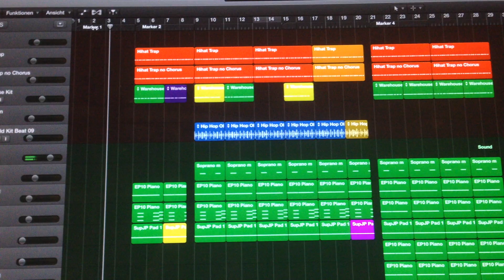Beatpreview "Investment"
Beatmodus and the hihat goes ratatata...